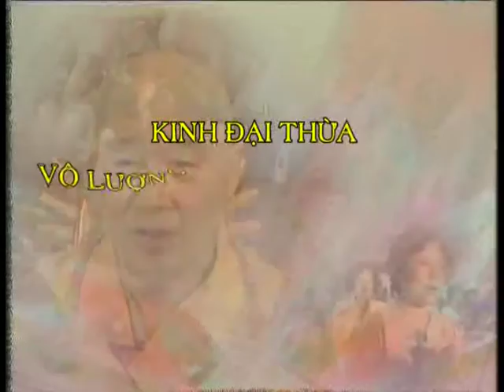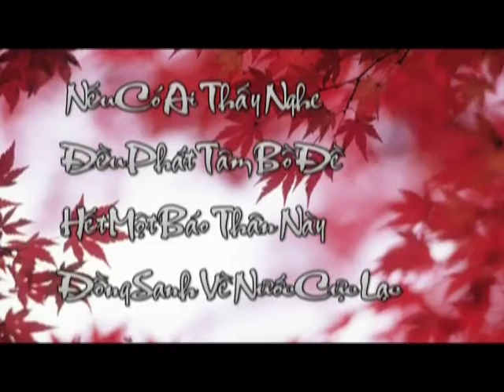Kinh Vô Lượng Thọ tập 120 - Pháp Sư Tịnh Không